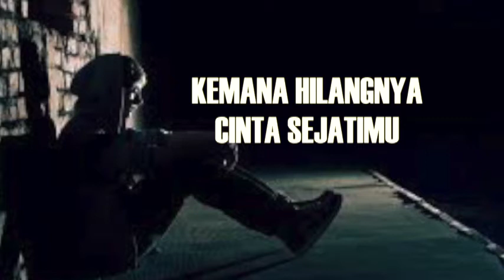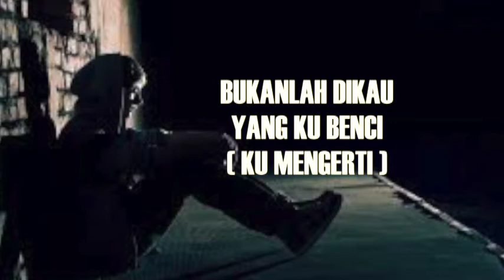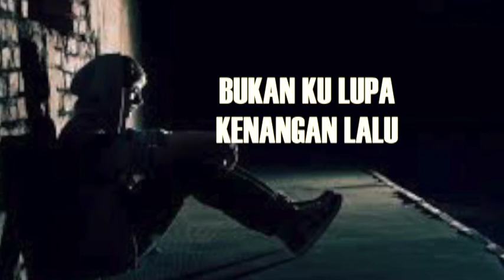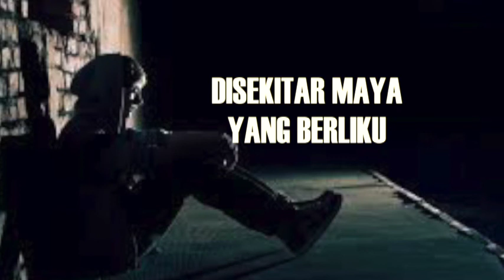ANAFORA BAND - Segumpal Sepi Di RImba Hati ( New Song Malaysia)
Kumpulan indiependen yg lahir dari sarang burung kambing